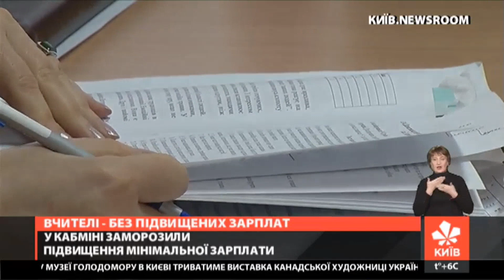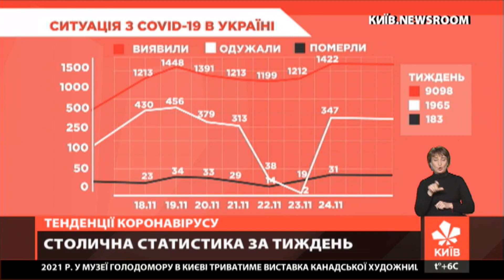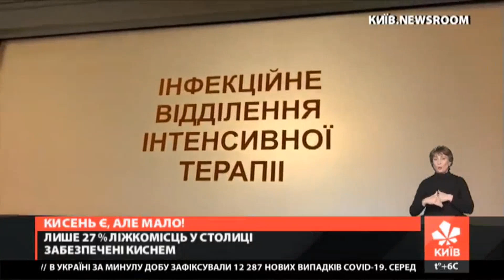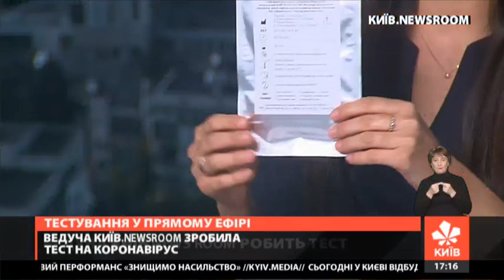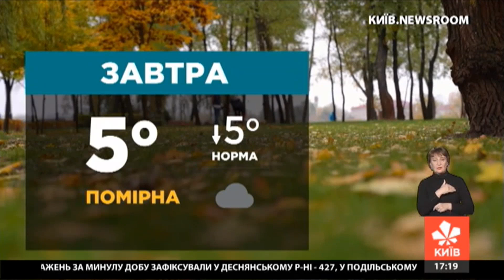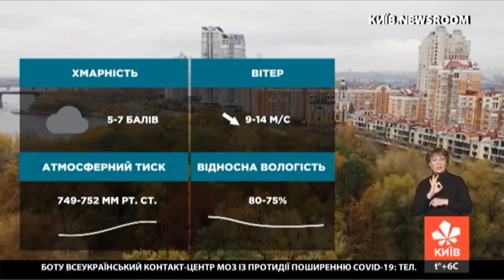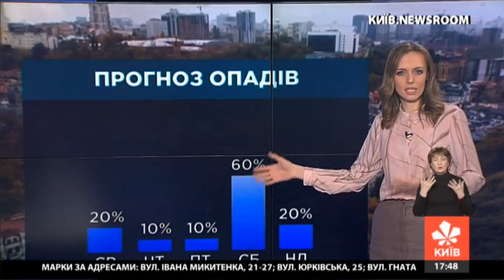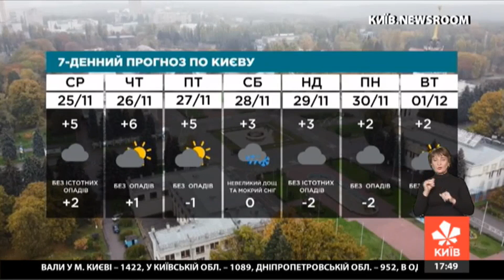Вартість лікування від COVID-19, серіал який побив усі рекорди та поради від Президента